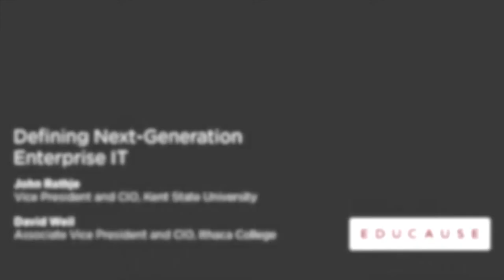Defining Next Generation Enterprise IT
A short introduction to what we mean by next generation enterprise IT.